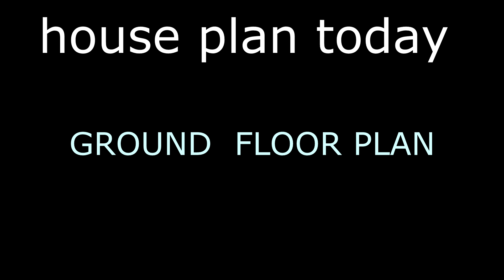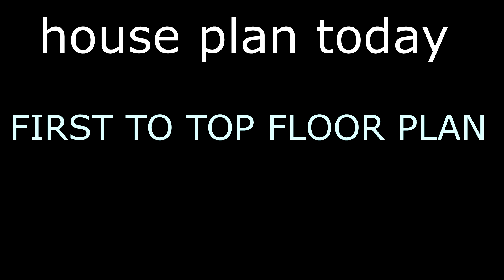15x30,15by30,15 X 30,House Plan design,INTERIOR,houseplantoday,Naksha,450SQFT,With Full Dimension3D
15x30 15by30 15 x 30 house plan 15X30feet 50 Gaj 3D View ghar ka naksha 450 sqft house plan 450 SQFT 45 gaj 46 gaj 47 Gaj 48 Gaj 49 gaj 50 gaj 51 gaj  52 gaj 53 gaj 54 gaj 55 gaj 56 gaj 60 gaj 15by30 INTERIOR sabse acha ghar ka naksha WITH  FULL  DIMENSIONS

YOU CAN CALL OR  WHATSAPP  FOR ANY SIZE OF HOUSE DESIGN "COMPLETE  DRAWING FILE  [ 2D +3D ] WITH YOUR CHOICE & YOUR TEST WITH VASTU.

15x30 small house design
15 X 30 GHAR KA NAKSHA
15X30 house design
450 SQFT HOUSE PLAN

southern living small house plans